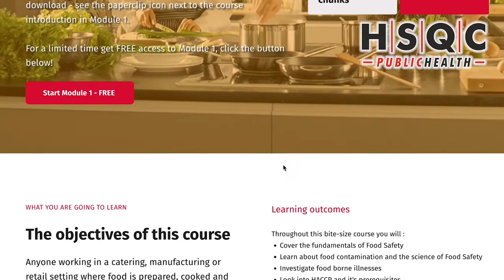Foundation Food Safety Level 2 Online Training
Ensure that the group of food handlers you manage are trained in the essentials of Food Safety.